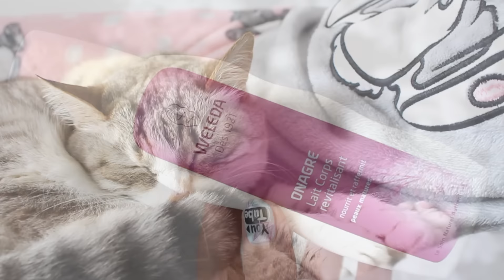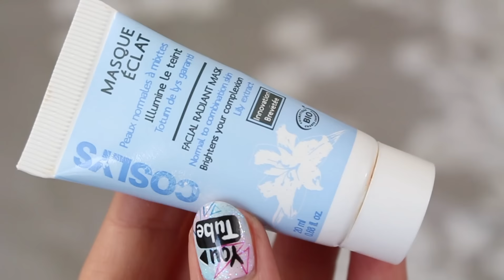ROUTINE cocooning du dimanche soir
J'ai enfin trouvé le temps de vous filmer une vidéo routine, je vous montre ce que je fais le dimanche soir comme petite routine cocooning pour se détendre et s'occuper de soi.

CODES PROMO :
Adnails : 5% avec le code "CHERRYNA"

Pour cette video :
Je filme avec mon appareil Canon eos 700D

Si vous avez une question vous pouvez regarder si la réponse n'est pas déjà dans la FAQ de mon blog

Musique : Keep dreaming - Topher Mohr and Alex Elena (bibliotheque youtube)

♥ CHERRY BISOUS ♥